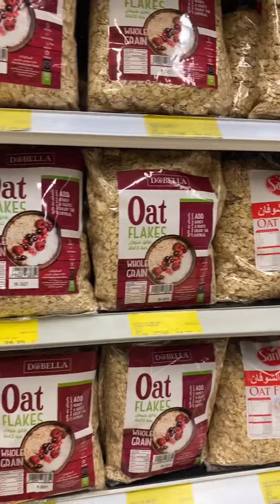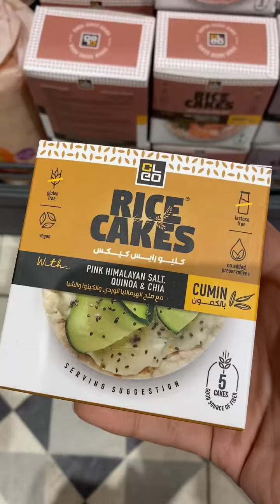عادات صحية الجزء الاول healthy habits part 1 /shopping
Simple habits can change your life forever/ shopping for food is the first step